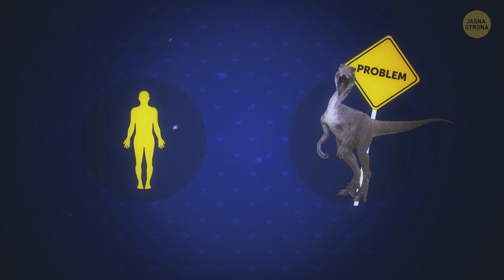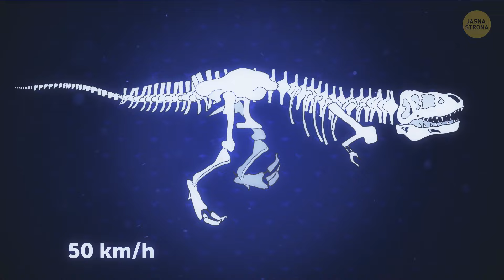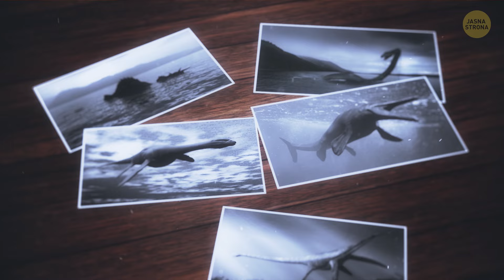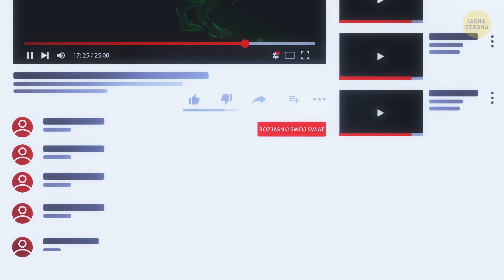W niedalekiej przyszłości mogą powrócić dinozaury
Czy na Ziemię wrócą kiedyś dinozaury? Pomysł, by ludzie sprowadzili te wielkie gady, jest zarówno ekscytujący jak i przerażający. Ale to nie żart. Wasze marzenie z dzieciństwa o prawdziwym Parku Jurajskim już za trzydzieści lat może się spełnić! I tak, początkowo naukowców zainspirował słynny film. Faktycznie chcieli znaleźć komara w bursztynie i wyciągnąć z niego DNA.

W prawdziwym świecie naukowcy napotkali jednak poważny problem: najstarsza próbka DNA, którą byli w stanie zdobyć, liczyła sobie tylko milion lat. „Tylko”, ponieważ wszystkie dinozaury wyginęły jakieś sześćdziesiąt pięć milionów lat temu! Zamiast więc szukać materiału genetycznego, uwięzionego w brzuszku pradawnego komara, postanowili pobrać próbki od najbliższych potomków tych gadzich gigantów.

CZAS:

Najbliżsi potomkowie dinozaurów 1:03

Mini tyranozaur! 1:43

Czy świat współdzielony z dinozaurami faktycznie będzie taki fajny? 2:38

Dlaczego nie moglibyśmy im pozwolić żyć na wolności 3:58

A co gdyby dinozaury w ogóle nie wyginęły? 4:40